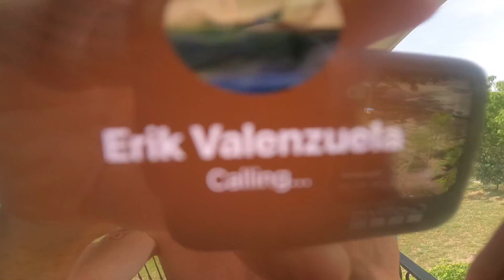Friendships Formed Through Surfing and Good Vibes Wins the "Grudge Match"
Overstoked to have Max and Shane again, and then mix in Casey and Niso Hollywood with guest appearance by Ned...  So much adventures, it took two episodes to get almost all of it in.  Then to jump right in with the Erik V. group after, overloading, overstoking even more.

Another Day in the Life...505

Again thanks so much to @CaseyWillax and @NisoHollywood for all the footage and help!!!